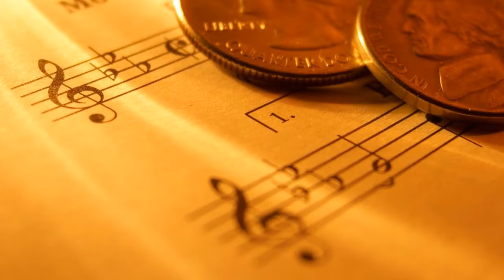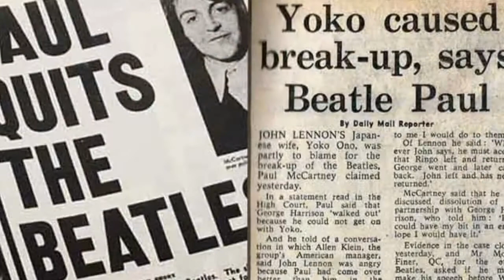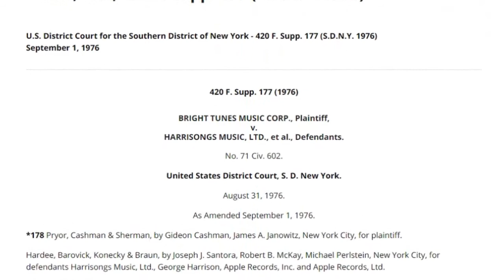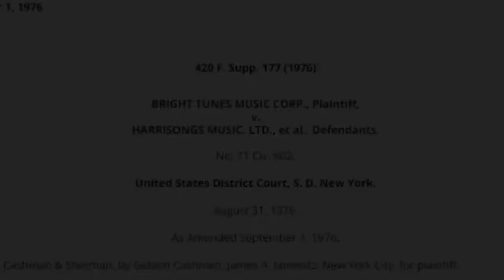George Harrison "My Sweet Lord" Copyright Cases (Bright Tunes vs Harrisongs)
Music Copyright Cases: George Harrison "My Sweet Lord" (Bright Tunes vs Harrisongs)

Following the break up of the Beatles, the "quiet one" of the fab four, George Harrison released his 3rd solo album "All Things Must Pass". The first single "My Sweet Lord" topped the charts around the world but also brought some unwanted attention...
Allen Klein also makes an appearance in this twisty tale of alleged plagiarism and underhand dealings.

Bright Tunes Music Corp. v. Harrisongs Music, Ltd.
420 F.Supp. 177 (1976) SDNY

The Chiffons "He's So Fine" (R. Mack)
George Harrison " My Sweet Lord" (G.Harrison)